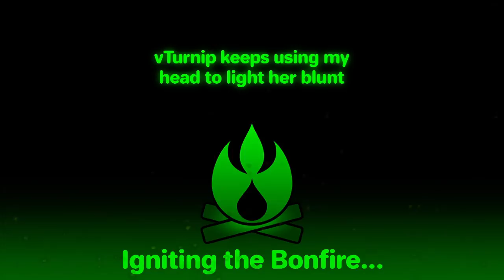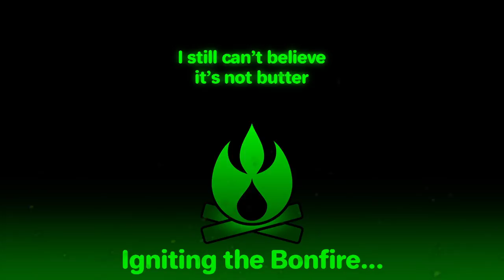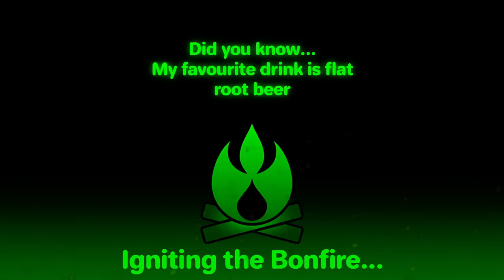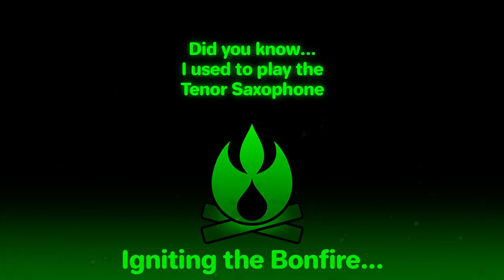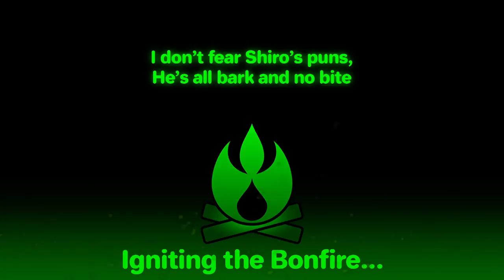Terraria Chatlamity - The Dark Side of the Moon